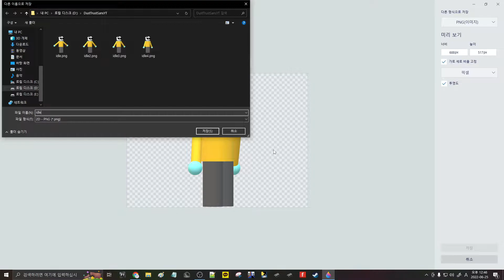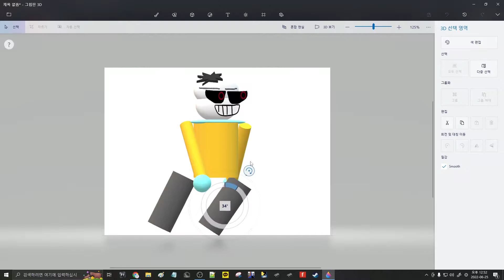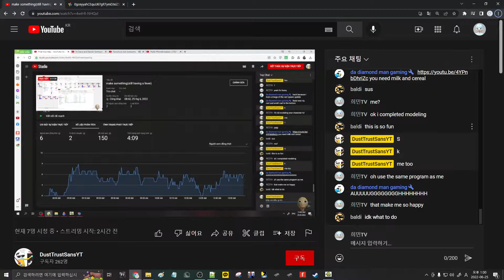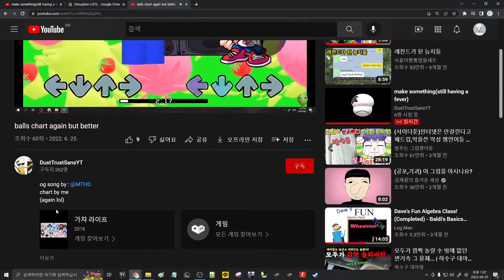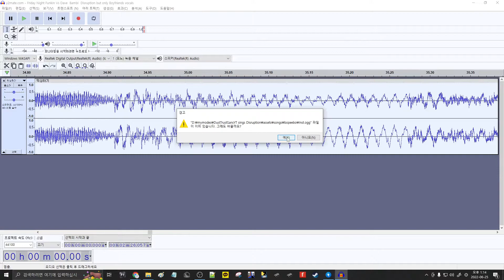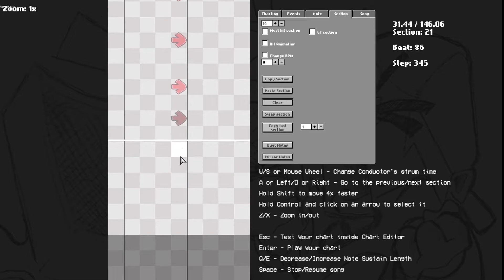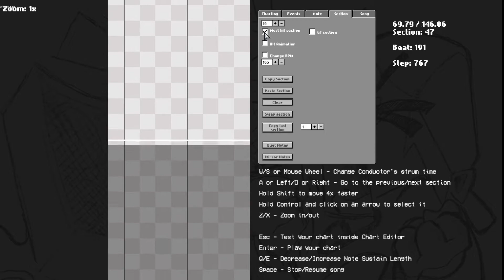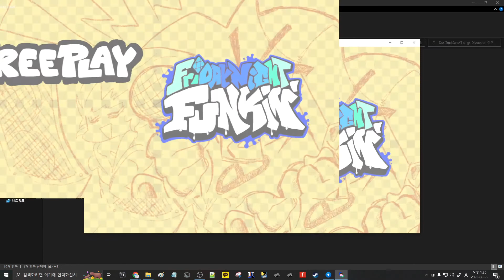sings Disruption!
월요일 - 마인크래프트 또는 8Bit 커버

수요일 - 올리고 싶은것 아무거나

목요일(또는 금요일) - 프나펑 아무거나

Monday - Minecraft or 8Bit Cover

Thursday (or Friday) - Any FNF video

Wednesday - Anything I want to upload